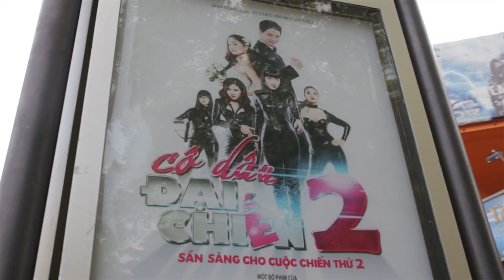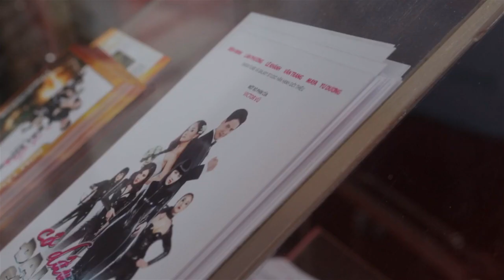Họp báo ra mắt phim Cô Dâu Đại Chiến 2 - TPHCM 13.01.2014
Buổi họp báo ra mắt phim Cô Dâu Đại Chiến 2 với sự góp mặt đoàn làm phim gồm đạo diễn Victor Vũ, Lê Khánh, Bình Minh, Lan Phương, Vân Trang, Maya, Yu Dương, Đại Nghĩa và nhiều ngôi sao nổi tiếng như hoa hậu Trúc Diễm, diễn viên Hoàng Bách, Nhã Phương, diễn viên Khương Ngọc, Ca sĩ Phạm Quỳnh Anh, Mi Du, Phi Thanh Vân...

"Thà giết lầm, không bỏ sót" - Một câu nói kinh điển và bất hủ của chị Lê Khánh trong phim làm khán giả nữ được một phen sung sướng.. :) :)

Phim sẽ công chiếu vào ngày 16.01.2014